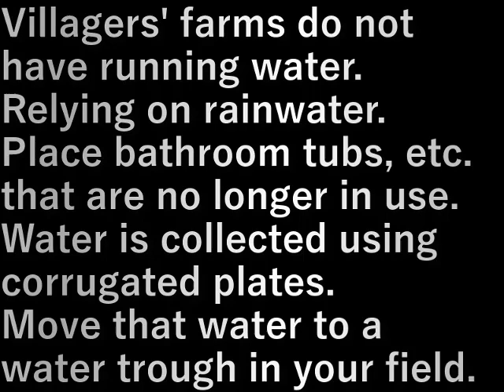村民農園水汲み(2023.12.26) Villager farm water drawing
村民農園には水道がありません。
雨水頼り。

使わなくなった風呂桶などを置き
波板で集水していません。

その水を自分の畑の水桶に移動します。

Villagers' farms do not have running water.
Relying on rainwater.

Place bathroom tubs, etc. that are no longer in use.
Water is collected using corrugated plates.

Move that water to a water trough in your field.

設備屋の適当田舎暮らし